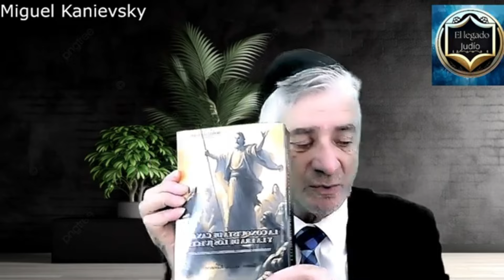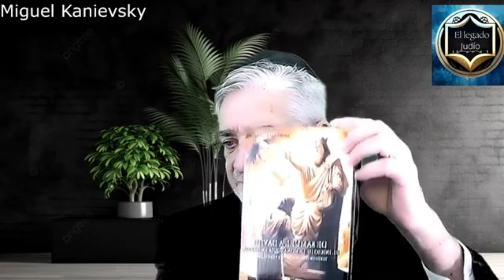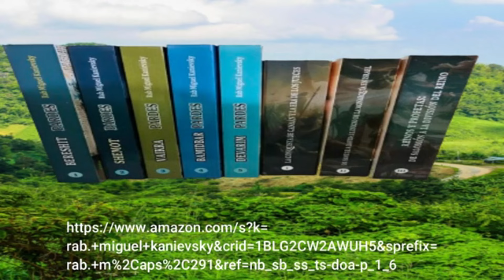Judío Halájico vs Judío Religioso:Diferencias en la Observancia,Espiritualidad y Concepto de Destino